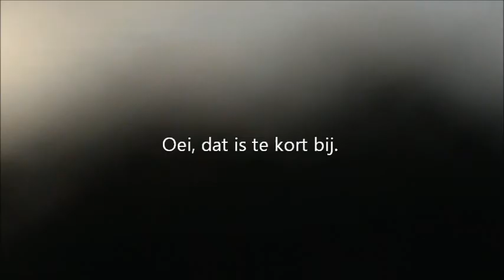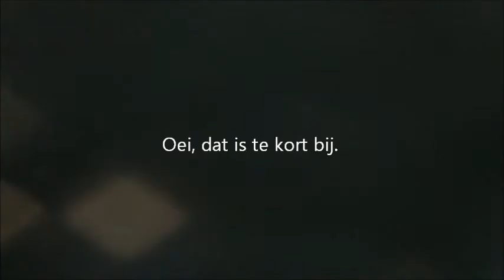Ecucatieve wandeling in het park.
Een wandeling in het park met de nodige uitleg over de diersoorten.
door mij natuurlijk.